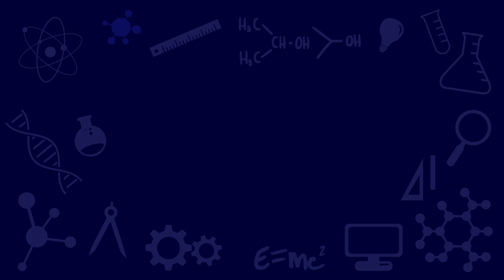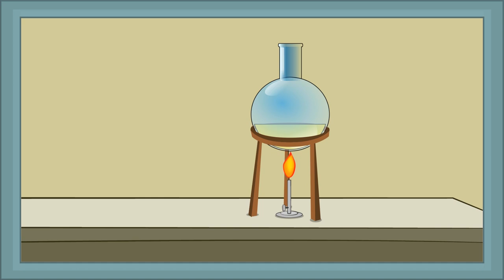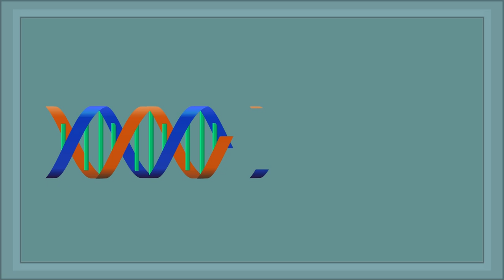Por que o fósforo é conhecido como a substância da vida e da morte?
Professor Albert conta a história do comerciante alemão e alquimista amador, Hennig Brand, que quando procurava a pedra filosofal - a substância que transformaria ferro em ouro. Mas, descobriu o  fósforo. Substância encontrada no cérebro e no DNA dos seres humanos. Quanto à ser conhecida pela "substância da vida e da morte", é melhor você assistir ao vídeo. :)